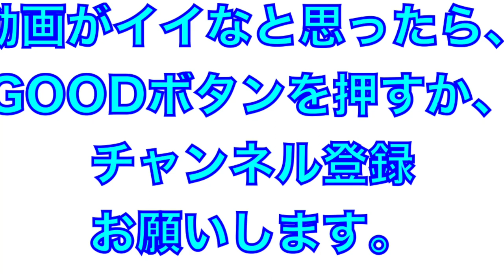清宮選手のバットを借りてホームランを打つ柳田選手！そして打った後の返却が普通すぎるW【オールスターゲーム２０２２】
2022年オールスターゲーム＠坊っちゃんスタジアム

日本ハムファイターズ清宮選手のバットを借りて、ホームランを打つソフトバンクホークス柳田選手